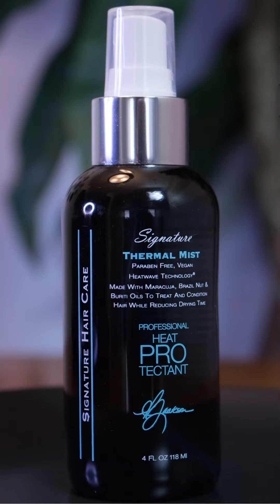June 2, 2019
Soft Waves By Angie Jackson!!! Hair Care Thermal Mist By Angie Jackson!!!